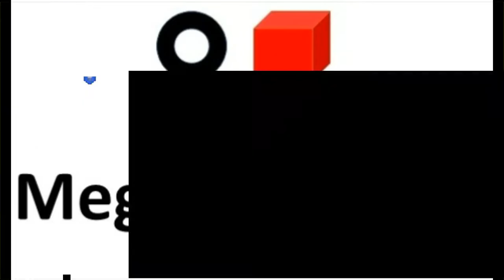THE ROOM TWO EP 2# pt-br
The room two é a sequência do primeiro jogo da série. Nessa sequência os puzzles estão mais elaborados e gráficos mais bem feitos.